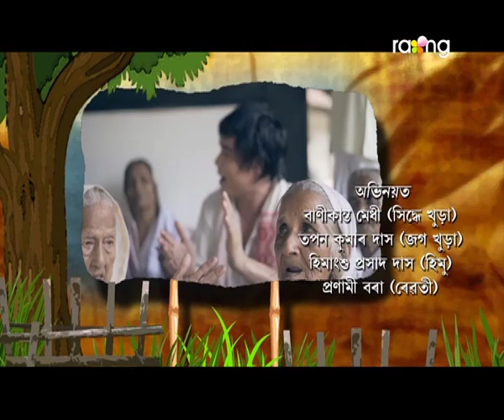Bakul Tolor Adalot - বকুলতলৰ আদালত | 27th Dec 2019 | Ep No 35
অৱশেষত প্ৰণৱ আৰু মণিমালাই বাৰু সংসাৰ কৰিবনেকি?

Bakulalar Adalot is a television series based on stories of an Assamese village namely Bakultol. People of Bakultol are always happy and brotherly to each other. They never approach any police station, any court, whatever the issue happens among them in the village. They always try to resolve their issues, their problems amongst them. If there is any kind of serious matter, that has not been resolved between two parties, that are involved, they approach the senior persons of the village and then the village court is happened, which is the Bakultolor Adalot (the court of Bakultol). Basically, the genre of this serial is comic, yet it carries the serious issues and problems of day to day Assamese life. It is being tried to bring forth the vital issues of society through a light comic way. There would be various stories week wise. For the first time in the Assamese television industry, the National School of Drama graduate and the most popular Assamese playwright, director, writer and the popular actor Himangshu Prasad Das is associated with this mega project. He himself enacting in this serial and directing it. Another good thing about this serial is that the most popular Assamese singer, actress of the present time Deeplina Deka is also doing her job as an actress. And the third powerful side of this serial is another National School Of Drama graduate and the state award for best actress winner Pranami Borah. Apart from all the actors and actresses are from a long time acting background. They are all trained and experienced actors of the Assamese acting fraternity. The story, screenplay, and the dialogues are being written by Pranjal A. Sharma and Himangshu Prasad Das. Directors of this mega series are Uday Bhaskar Pator and Himangshu Prasad Das. Director of Photography is Prayash Sharma Tamuly, who has already directed the photography of five feature films and another one is Arindam Deka. Assistant director Jitul Rajbongshi. An editor is Shyamal Das